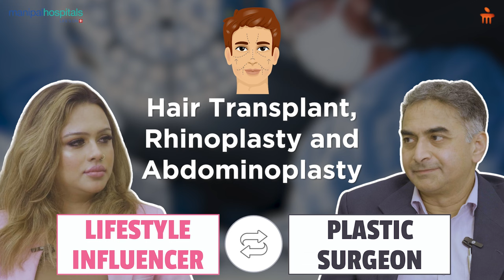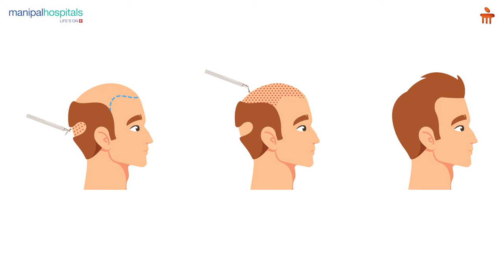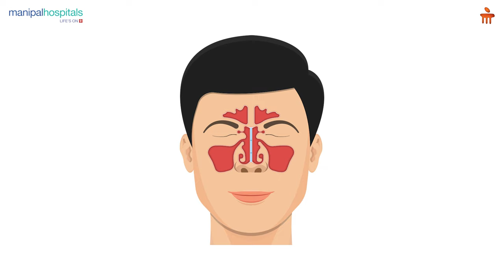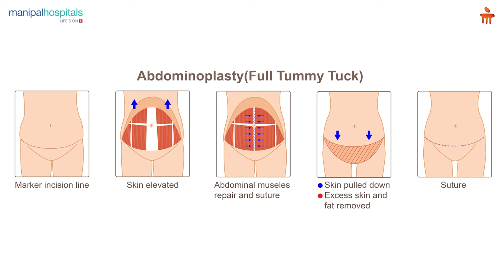Hair Transplantation, Rhinoplasty & Tummy Tuck | Dr. Srikanth V | Manipal Hospital Old Airport Road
Pallavi Banerjee, Corporate & Lifestyle Influencer, interviews Dr. Srikanth V, Consultant in Plastic Reconstructive and Cosmetic Surgery at Manipal Hospital, Bangalore, discussing key aspects of Hair Transplantation, Rhinoplasty (Nose Job), and Abdominoplasty (Tummy Tuck).

Dr. Srikanth addresses the common issue of hair loss in both men and women, noting that while medical treatments like oral tablets and medicated creams can help control hair fall, they require long-term use. Hair Transplantation is highlighted as a particularly effective option for male pattern hair loss.

The discussion also covers Rhinoplasty, a popular procedure for aesthetic and functional purposes, and Abdominoplasty, commonly sought by women post-pregnancy to remove excess skin, fat, and tighten the abdominal wall.